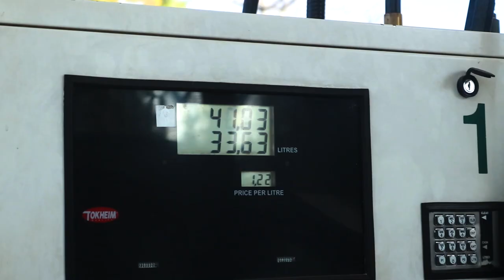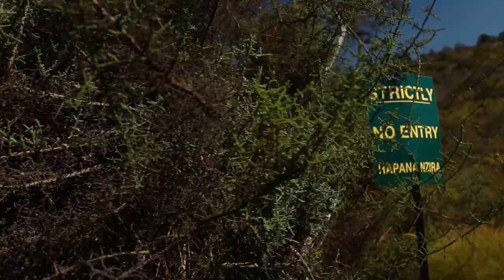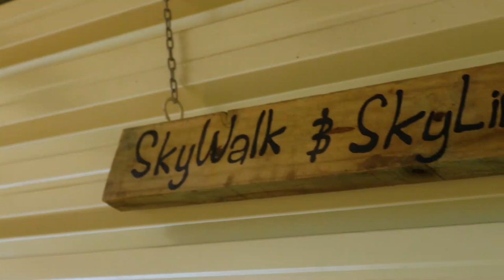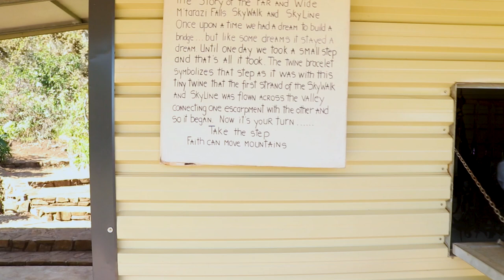The HIDDEN SECRET of the Eastern Highlands! | Nyanga, Zimbabwe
This video explores a lesser-known part of Zimbabwe. Nyanga is in the Eastern Highlands of Zimbabwe, but few people know about what it truly has to offer. In this video, we take you through some of the beauty and things that Nyanga has to offer and hopefully inspire you to come too. We also give you a budget breakdown in order to help you understand the finances you will need to have a good time in this region of the country.  It's not the cheapest, but it's definitely worth it.